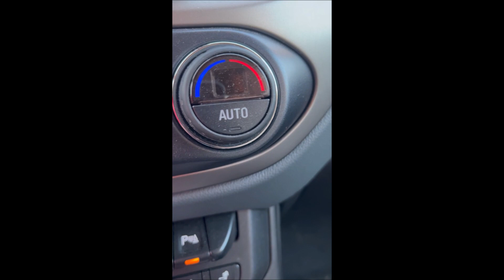My Thoughts After TOTP 2023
Just some things I was thinking while on Nebraska Highway 2 early on the Monday after Thunder on the Prairie 2023.